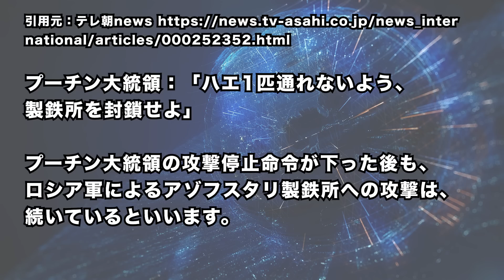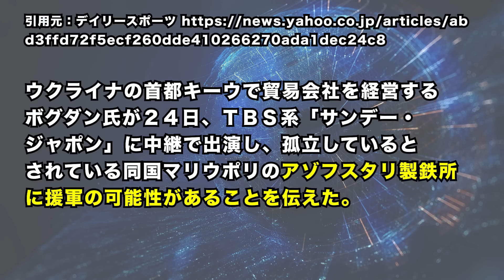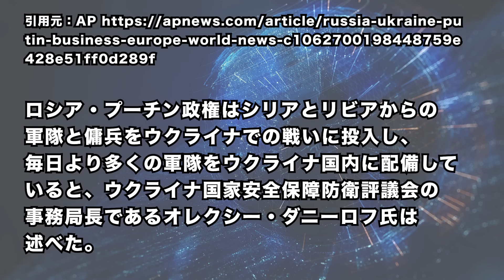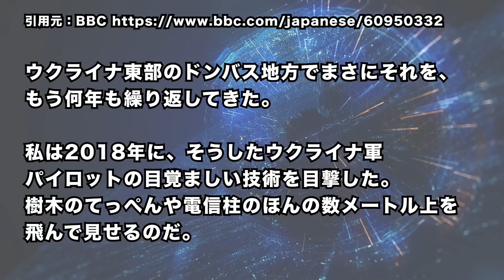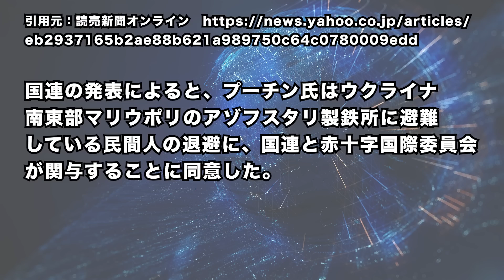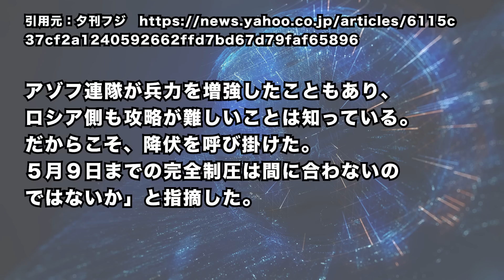2022/4/27 ウクライナ軍、アゾフスタリ製鉄所への「救援物資搬送」に成功か。